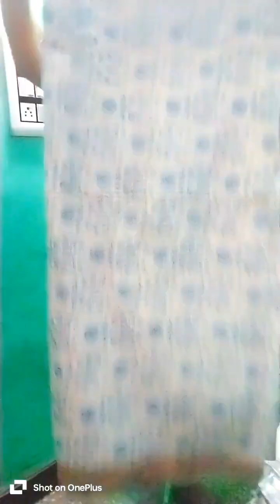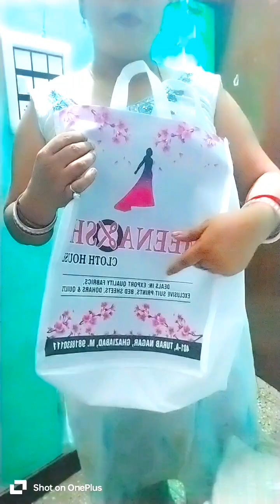cooking masala bhindi 🧑🏻‍🍳🫕🧅🍅🌶️